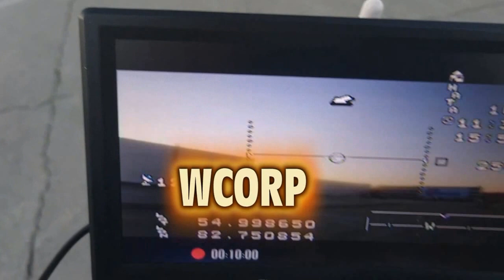450 devo10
Демо облет квадрокоптера на 450й раме.
Аппаратура управления DEVO10
Подвес Тарот 2D

На видео -работа подвеса, наклоны по осям с пульта,
Режим RTL, Работа OSD

wcorp 2016.